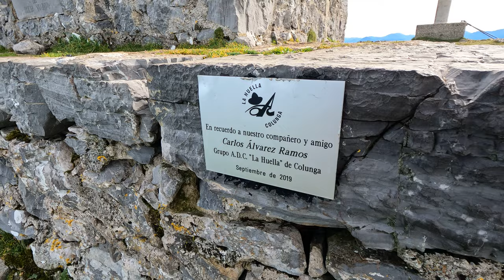Silent Hike Picu Pienzu in Asturias, Spain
Complete hike of Pienzu Peak in the Sueve mountains of Asturias, Spain. The trail is over 7 miles in length with an elevation gain of over 2,000 feet. It is labeled PR-AS 71 and starts at the Mirador del Fitu in Parres.

Watch it in 5K by changing the video resolution quality to 2880p (5K).

If you liked the video, please consider liking or leaving a comment on the video. Thanks!